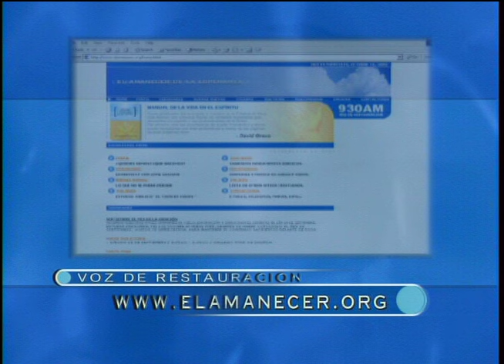Preparando Su cuerpo para la sepultura - Pastor Juan Radhamés Fernández (COMPLETO)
Tema: Preparando Su cuerpo para la sepultura

Versos:
Marcos 14:1-11

¿Quiénes somos?

CCLI # 11207910
Church Streaming & Podcast License
CCLI # CSPL060797